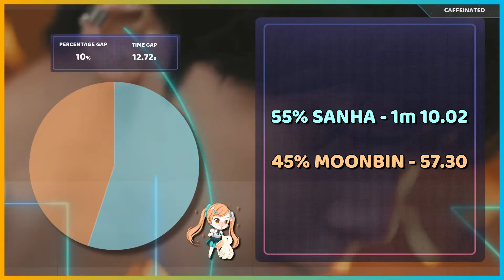MOONBIN & SANHA (ASTRO) 'WHO' - Focus/Solo Screen Time Distribution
I only include screen time of faces, so any shot where their face was off screen and only the members arm/leg etc was shown, that time was not counted.

✽ Song Details
❥ Artist : MOONBIN & SANHA (ASTRO)